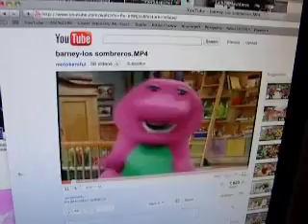David - Barney Safety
Barney Safety